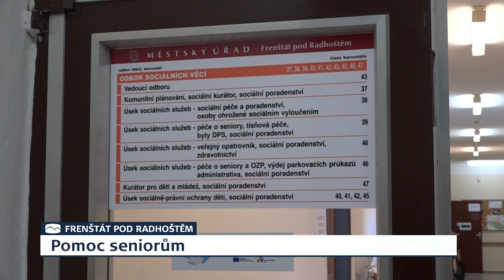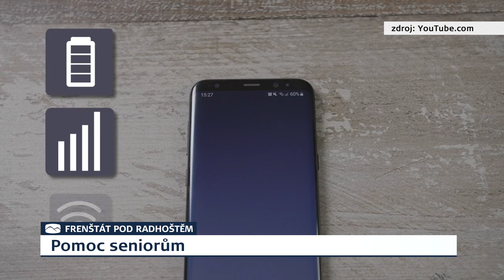Zprávy Frenštát p. R. | 19.1.2022